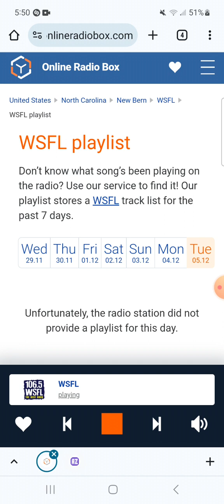106.5 WSFL Man-Made Radio Segment And Commercial Break #6 (December 5, 2023)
Recorded after Mötley Crüe - Dr. Feelgood and before Pink Floyd - Wish You Were Here.